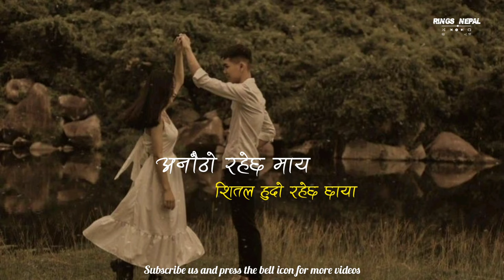Shreego - Khoj lyrics || Nahera malai tesari maya basla hai besari❤️ •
Original video: Shreego

We are promoting Artist,If you have any issue with this Lyrical video, kindly mail us,We will remove your song immediately and we don't have our channel monitize, we are only promoting artist do not belongs to get revenue with it.Thankyou❤️